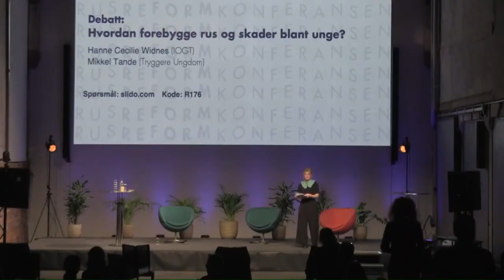Hvem bruker ulovlige rusmidler?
Fra Rusreformkonferansen 2020. Willy Pedersen er en norsk sosiolog og professor ved Institutt for sosiologi og samfunnsgeografi, Universitetet i Oslo. Hans faglige interesseområde har vært avvik, marginalisering og kultur. Han har utgitt et stort antall vitenskapelige artikler i internasjonale fagtidsskrifter. Han har også utgitt fagbøkene Ungdom er bare et ord (1994), og Bittersøtt – ungdom, sosialisering, rusmidler (1998/2006), Nye seksualiteter (2005) og Gatekapital (2006), engelsk utgave Street Capital: Black cannabis dealers in a white welfare state (2009), og Cannabiskultur (2010).